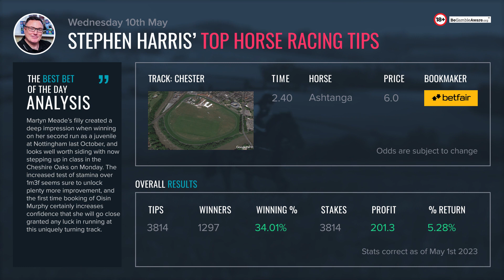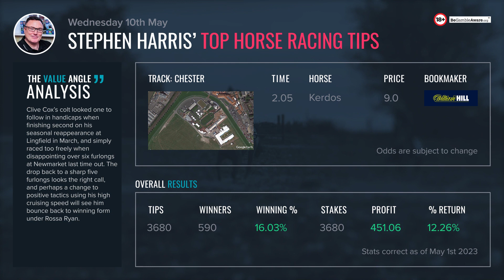Stephen Harris’ top horse racing tips for Wednesday May 10th